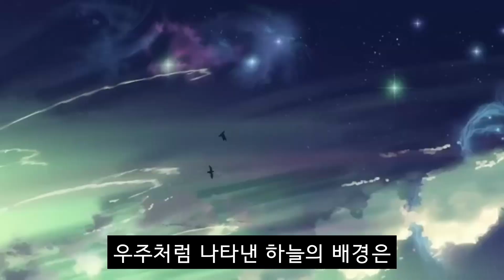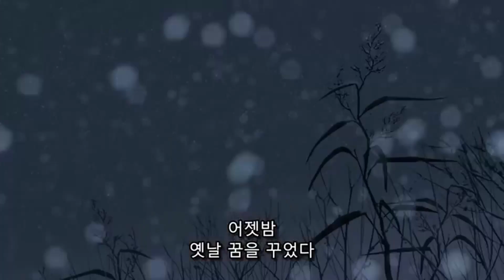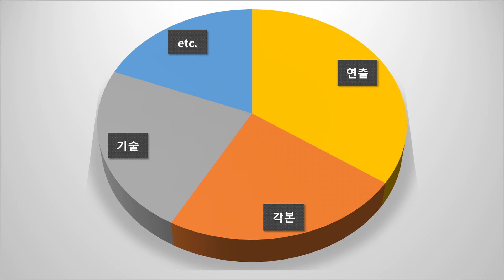[초속 5센티미터 영화탐구] '너의 이름은' 감독의 대표작 (중간, 결말 스포일러가 포함되어 있습니다!)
초속 5센티미터 (秒速5センチメートル, 2007)
감독: 신카이 마코토
각본: 신카이 마코토
출연: 미즈하시 켄지 외